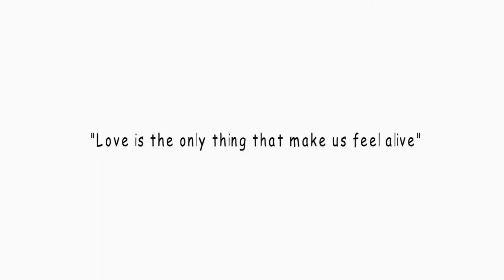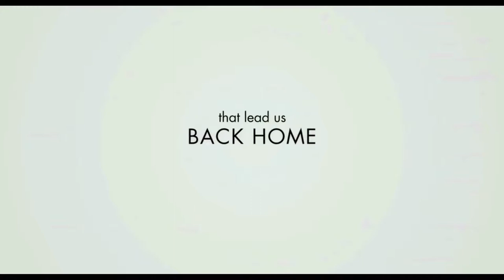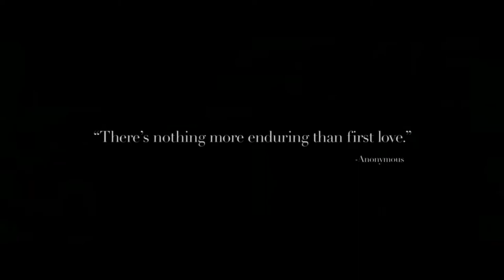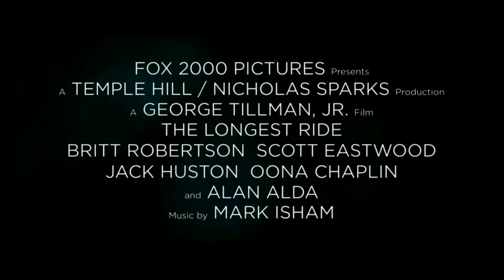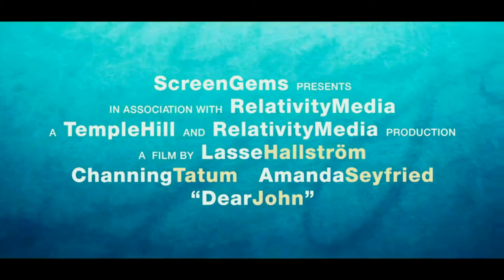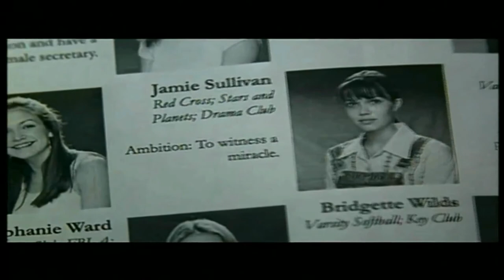Nicholas Sparks TOP 8 BEST FILM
Nicholas Charles Sparks is an American novelist, screenwriter and producer. He has published eighteen novels and two non-fiction book.

This author and screen writer has been in the business of setting unattainable movie relationship goals for years, and today.

8. The Last Song
7. The Best of Me
6.  Safe Haven
5. The Longest Ride
4. The Notebook
3. Dear John
2.  The Lucky One
1. A Walk to Remember